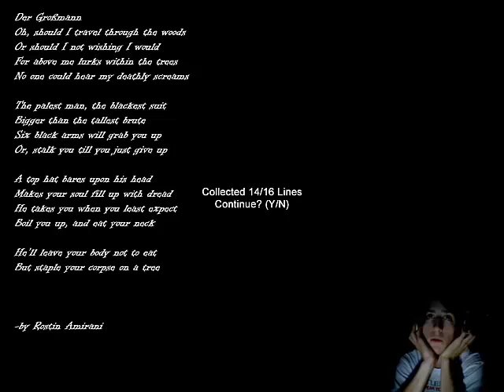First Attempt Of Me Playing Slender Hospice. 14/16 Lines Collected For The Poem!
First Attempt Of Me Playing Slender Hospice. And I Got 14/16 Lines Collected For The Poem! Kept Getting Lost But You Can't Blame Me For It Being My First Attempt!
Also Like My Facebook Page!